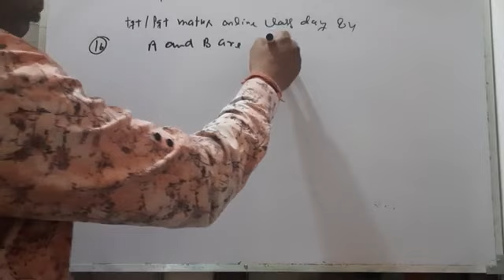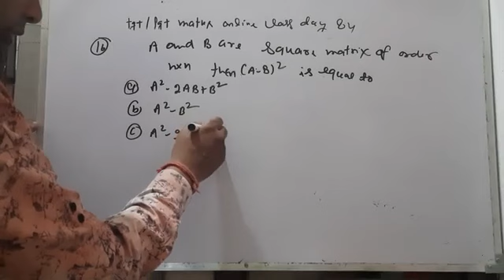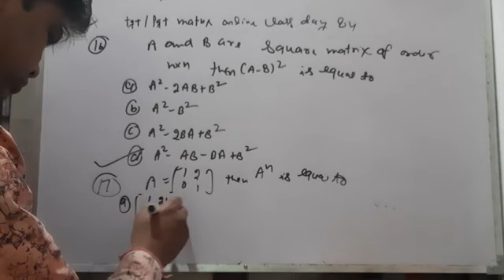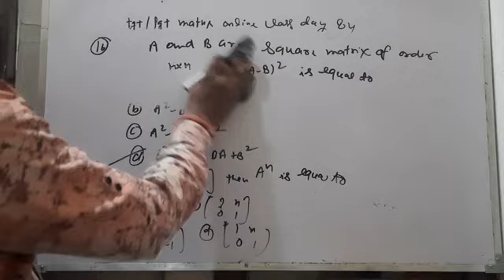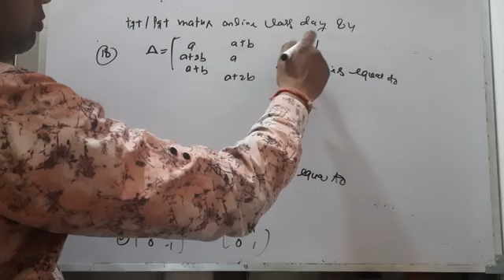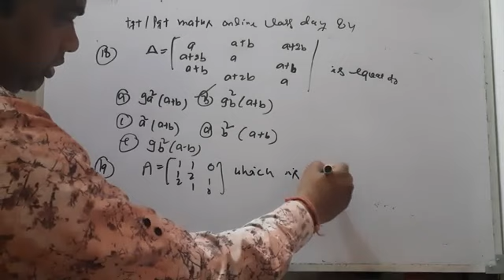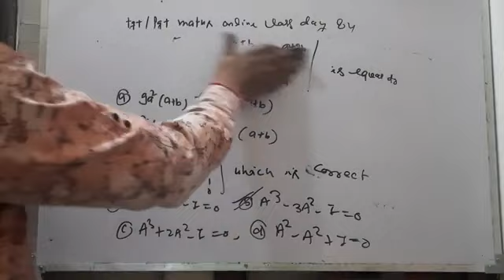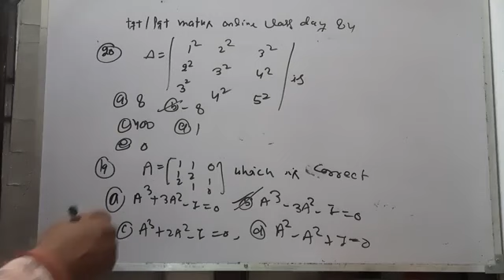Tgt/pgt maths online class day 84 video 3 (matrix and determination)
Matrix and determination